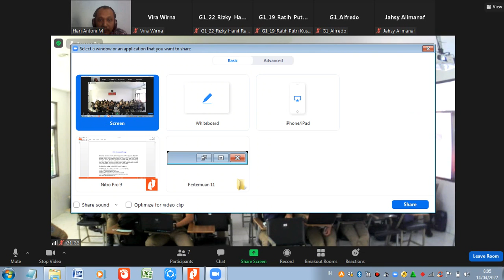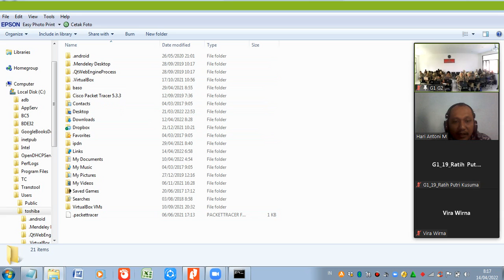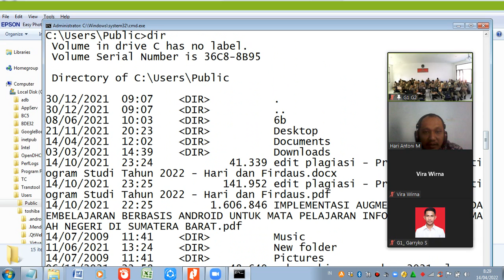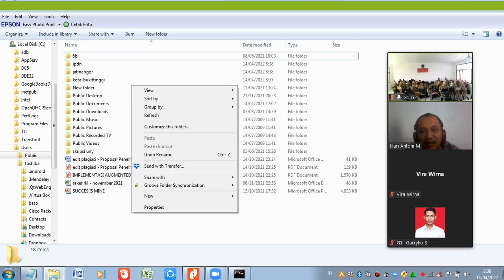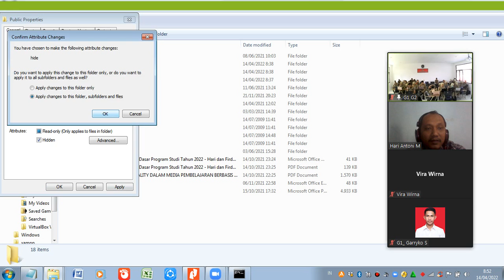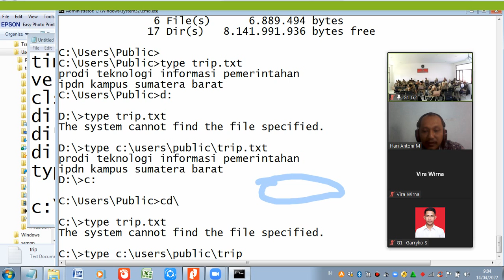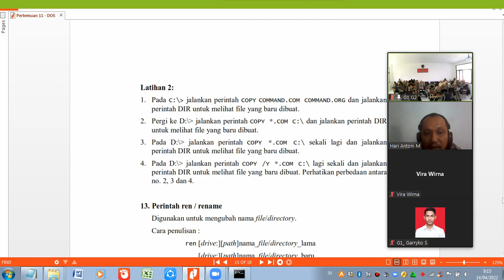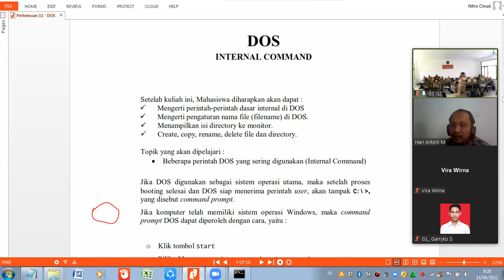Kamis 14 April 2022, Kuliah SO Pertemuan 11 - Kelas G1 & G2 Angkatan 30 IPDN Kampus Sumatera Barat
Ini merupakan vidio dokumentasi proses pelaksanaan pembelajaran pada matakuliah Sistem Operasi (Operating System) pertemuan ke-11 di kelas G1 dan G2. Perkuliahan ini dilakukan pada hari Kamis tanggal 14 April 2022 Pukul 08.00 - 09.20 WIB. Pelaksanaan kuliah bertepatan dengan bulan suci Ramadhan 1443 H.

Perkuliahan pertemuan ke-11 ini dilaksanankan secara daring menggunakan aplikasi zoom. Kuliah ini diikuti oleh Satuan Nindya Praja Angkatan XXX pada Program Studi Teknologi Rekayasa Informasi Pemerintahan (TRIP) semester 6. Praja berada dalam ruangan kelas di kampus IPDN Sumatera Barat, sedangkan dosen berada di Rumah.